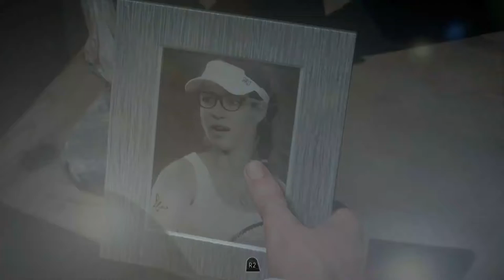Until Dawn // Part 4 // thats what you get!